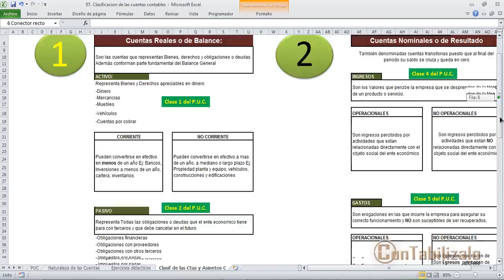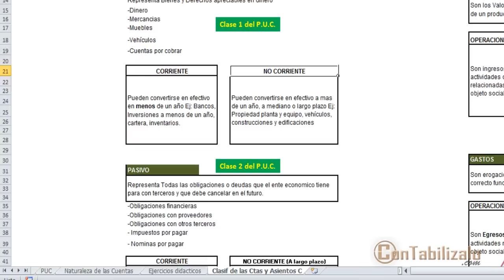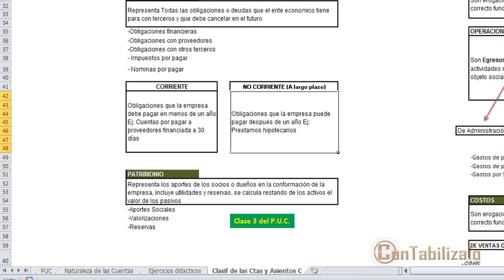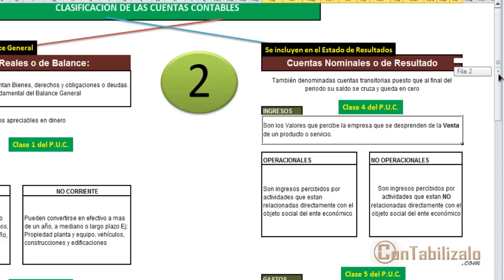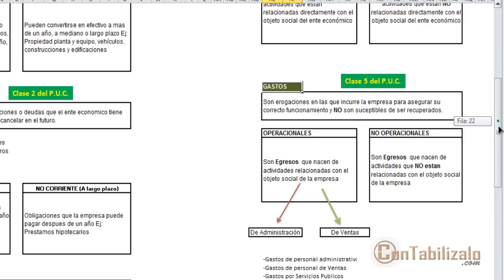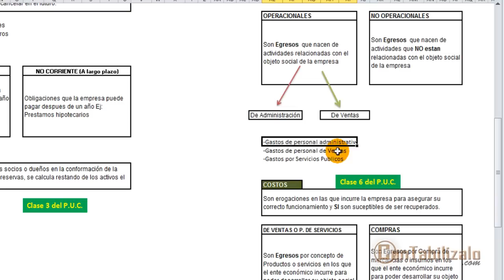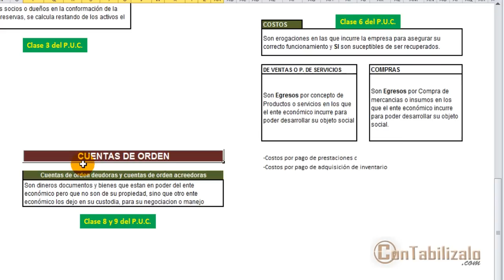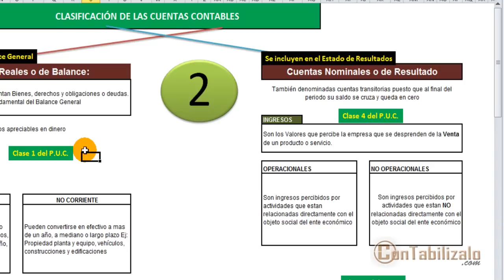07 Clasificacion de las Cuentas Contables [ConTabilizalo.com]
En Este video tutorial hablaremos de las cuentas reales o de balance y las cuentas nominales o de resultados. Además señalaremos en que estados financieros figuran cada una de las cuentas contables.

Como siempre, la ilustración se hace a través de Microsoft Excel  por lo cual dejaremos el archivo correspondiente para que lo puedas descargar y visualizar más detalladamente la ilustración del video.